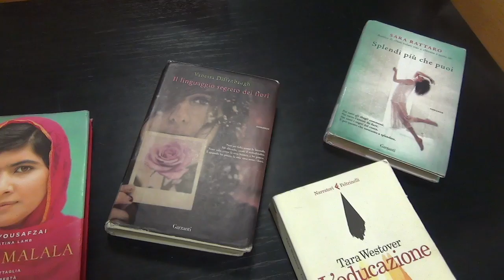Giornata Internazionale della Donna: le proposte della Biblioteca di Campomorone